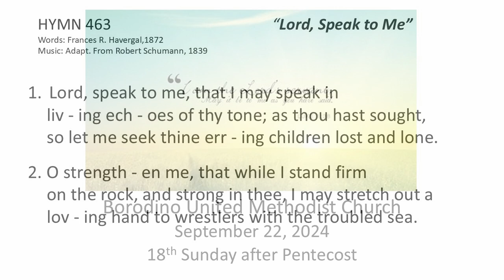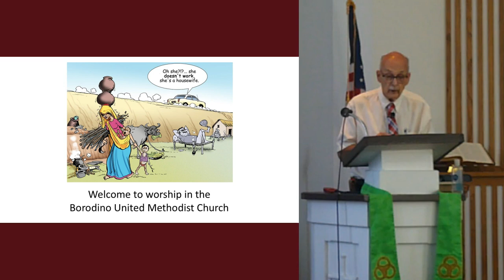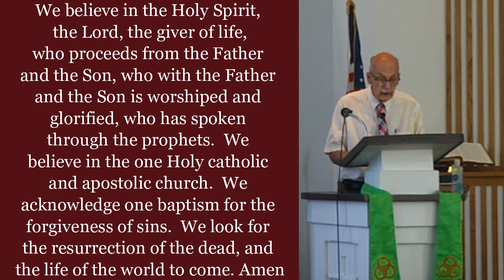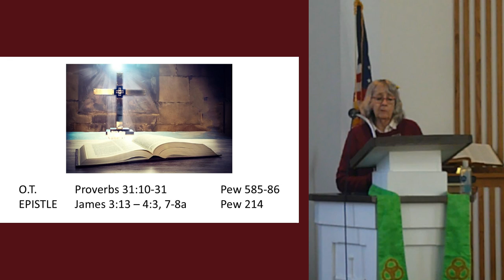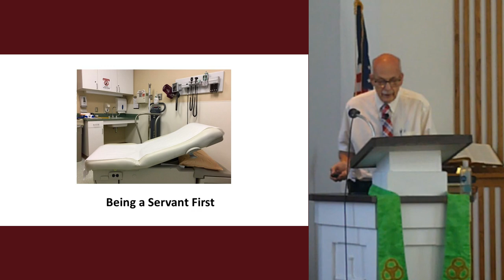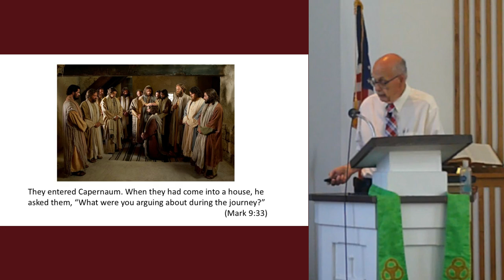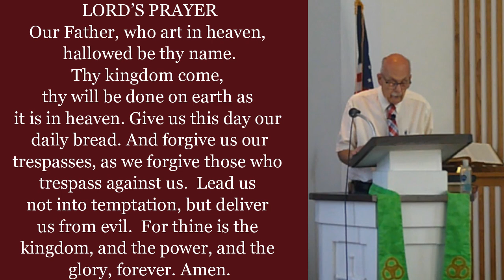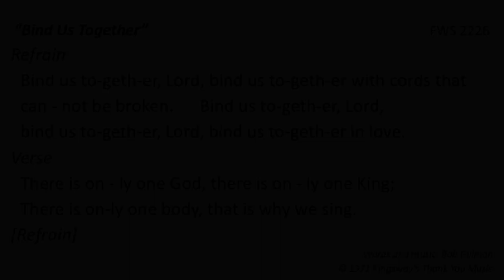September 22nd, 2024 Full Service